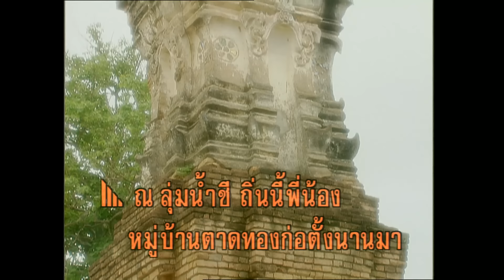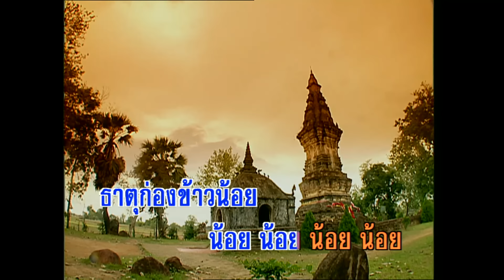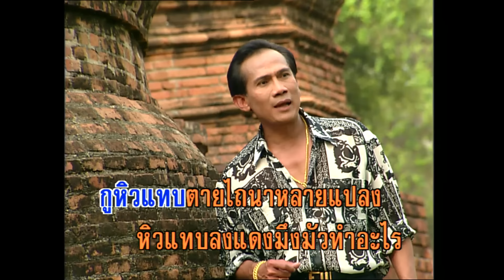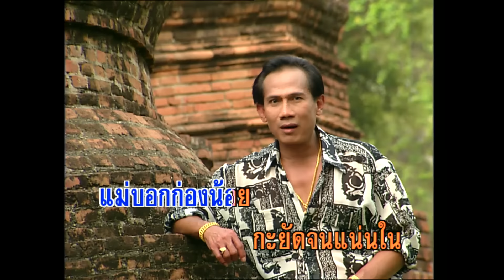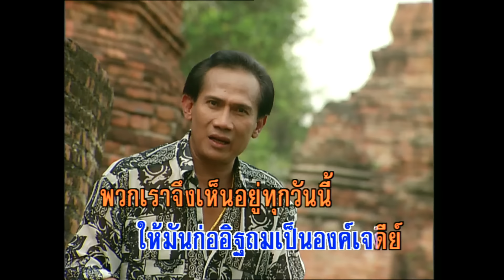ก่องข้าวน้อยฆ่าแม่ - เทพพร เพชรอุบล (KARAOKE)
ก่องข้าวน้อยฆ่าแม่

คำร้อง   เทพพร บุญสุข
ทำนอง  เทพพร บุญสุข
ขับร้อง  เทพพร เพชรอุบล

ณ ลุ่มน้ำชี   ถิ่นนี้พี่น้อง  หมู่บ้านตาดทองก่อตั้งนานมา
มีองค์พระธาตุที่คนบูชา  ขนานนามว่า
ธาตุก่องข้าวน้อย   น้อย น้อย น้อย น้อย

ก่องข้าวน้อยฆ่าแม่โตตาย หิวจนตาลายไถนาเหงื่อย้อย
โมโหหุนหันจนตะวันสูงลอย  ฮึดฮัดรอคอยแม่บ่เอาข้าวมา
ส่วนแม่ผู้เฒ่าเย่าย่อวิ่งย่ำ  จนหัวคะมำตกคันแทนา
กลัวลูกจะหิวรีบลิ่วแล่นมา  จวนจะถึงปลายนา
อยู่ท้ายปลายดอน

หำทองเอ๋ย...เอ๊ย... หำทองเอ๊ย แม่มาแล้ว
ข้าวกับแจ่วละปิ้งไก่ยังฮ้อน  มากินสาอย่ามัวแง่งอน
กินข้าวก่อนแดดสายพอแรง
ทองโมโหลุกโผขึ้นมา  งุ่นง่านชี้หน้าสองตามันแดง
กูหิวแทบตายไถนาหลายแปลง หิวแทบลงแดงมึงมัวทำอะไร

ข้าวกะเอามาก่องน้อยน้อย  สิพอน้ำย่อยกูได้จังใด๋
แม่บอกก่องน้อย  กะยัดจนแน่นใน
กินเถิดดวงใจอย่ามัวโกรธา  หล่าเอ๊ย

ทองคว้าไถไล่ตีแม่ ชีวิตแม่แกก็มรณา
เลือดแม่หยดแต้มพื้นพสุธา  ทุกถ้วนหน้าว่าบักทองทรพี
ก่อนมันตายให้ใช้ค่าน้ำนม ให้มันก่ออิฐถมเป็นองค์เจดีย์
พวกเราจึงเห็นอยู่ทุกวันนี้ นั่นแหละเจดีย์บักทองฆ่าแม่
นั่นแหละเจดีย์บักทองฆ่าแม่